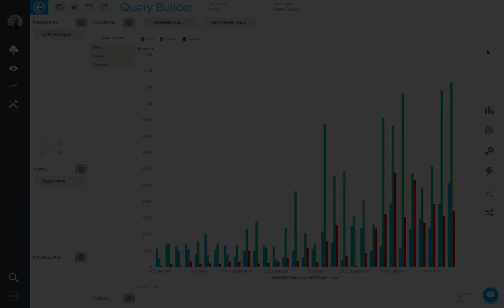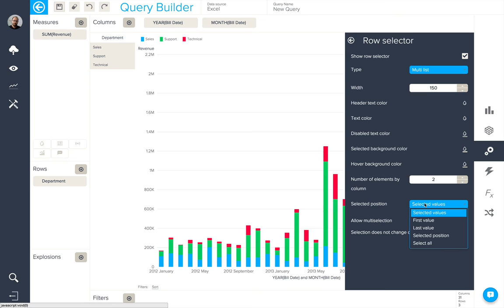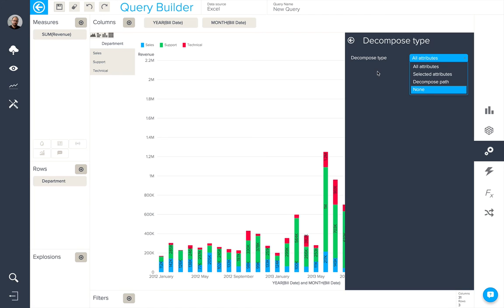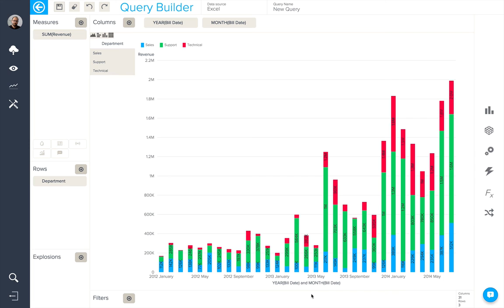Learning BIME V7 - Step 6: Chart Configuration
Learn how to change the look and feel of your data queries and visualisations.